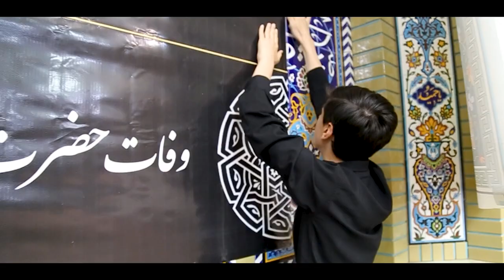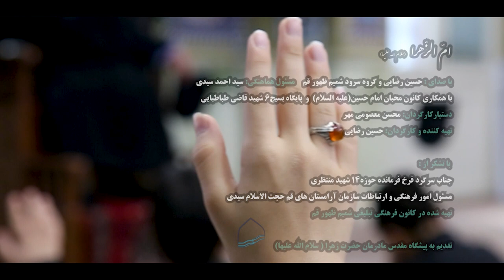نماهنگ سرود حضرت خدیجه ام الزهرا (س)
ساعت پیش01 فروردین 1403 05:01#سرودحضرت_خدیجه#نماهنگ_غمگین#شمیم_ظهور#گروه_سرودعالی#ام_الزهرا

گروه سرود بین المللی شمیم ظهور قم
مرکز هنری رسانه ای شمیم ظهور قم